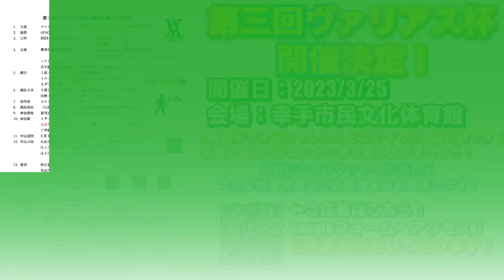全国経験者は強いしうまい！！しかも面白い！バドミントン badminton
全日本社会人本戦出場を目指して頑張っています！！

〜実況〜
秋山・辛口谷合でした。
大会要項の掲載や動画の投稿ツイートをしております！

弊社が運営する大会風景や結果等投稿しております！

〜バドミントンクラブチーム運営〜
クラブチームを東京都杉並区周辺で運営しております。
どなたでもご参加可能です！
普段投稿している動画はクラブチーム内で撮影してます笑笑

〜ヴァリアスはアパックス正規販売店です！〜
アパックスの商品の正規販売店もやらさせていただいております。

〜動画編集〜
辛口谷合です。

〜第３回ヴァリアス杯開催決定！！〜
下記要項のURLです！
皆様のご参加心よりお待ちしております！